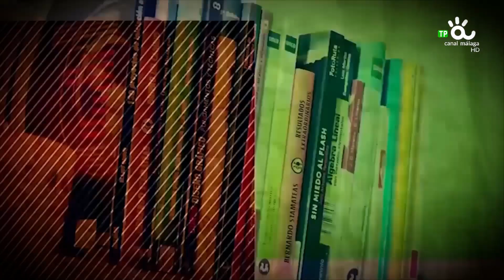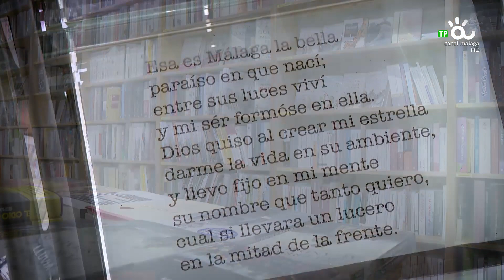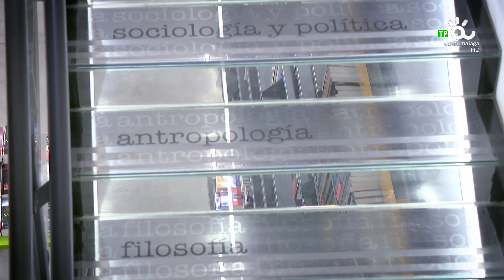LETRAS MIXTAS (JJ BARO)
Recomendaciones literarias y entrevistas a los autores más destacados de las letras. Con Francisco Quintero.
En este programa hablamos con J J Baro
Se emite los viernes a las 22:30 horas en Canal Málaga Televisión.